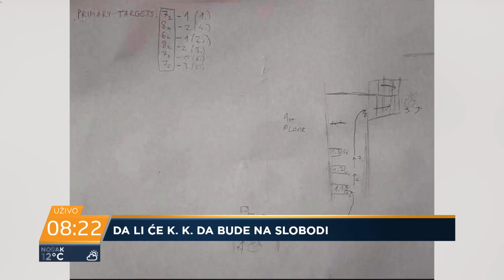Krivična odgovornost da se spusti sa 14 na 12 godina - Vanja Bajović